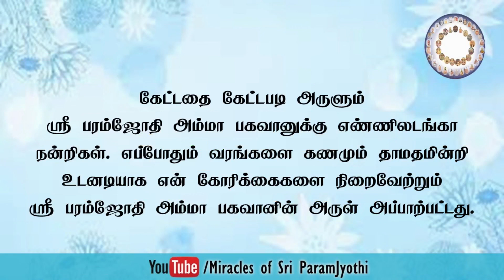Miracle of the day ||2021.04.27